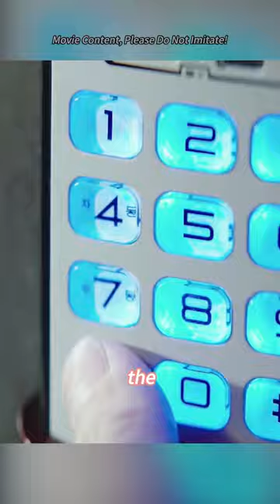A Fear That Only Women Understand!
Movie name:Door Lock (2018)
Summary: A thriller that begins with a murder incident with a trace of a stranger entering the house of Kyung Min who lives alone in the one room.

Director
Kwon Lee
Writers
Park Jung-Hee,Kwon Lee,Alberto Marini
Stars
Kong Hyo-jin,Kim Ye-won,Kim Sung-oh

Movie and TV commentary content, no bad leads, please do not imitate！】